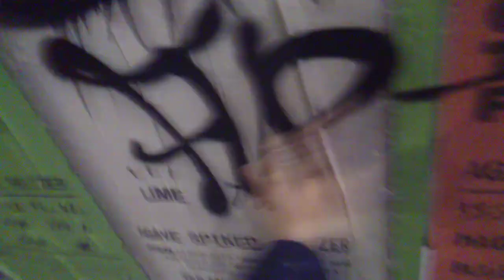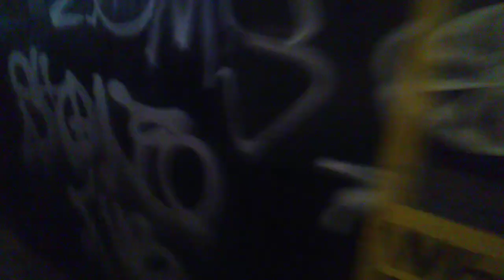Stone Flb The Rapper Live At 436am Apr 28 and Bombin New Tag STONE FLB Graffiti Tag 2021 🆕.